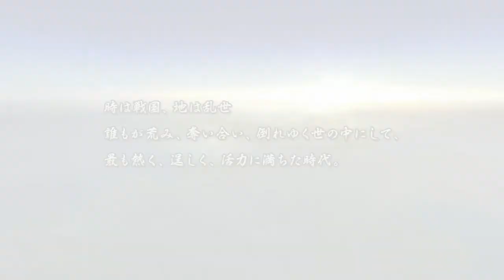【戦国BASARA3宴】微実況 #36 真田幸村編 天下統一モード part1